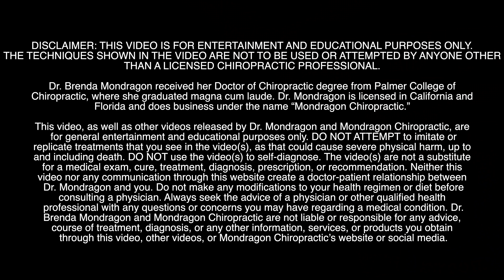Focussed Spinal CRUNCHES Trigger Tingles that Gave Her the Relief She Needed to Heal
Teamwork Releases the Spinal Tension